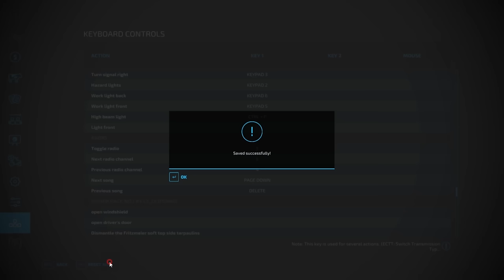farming simulator 22 Indian mod challenge Hindi kartar combine bhut muskil se nikali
PANKAJ GAMING--- MADE GAMING VIDEO

# Pankaj gaming 2m

CPU - GAMING
PROCESER-  I3 3RD GENERATION
RAM - 12GB
PSU-
HARDDISK- 2TB
KEYBOARD - LOGITECH
MOUSE- HP

AUDIO INTERFACE

BIT -24